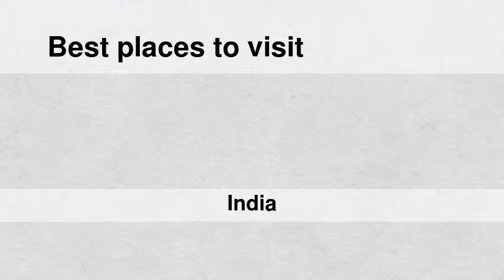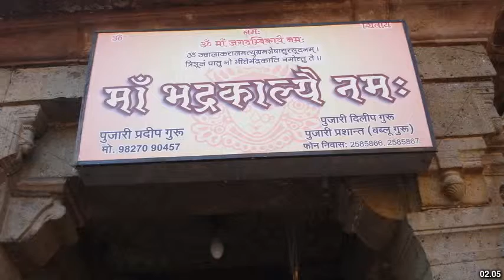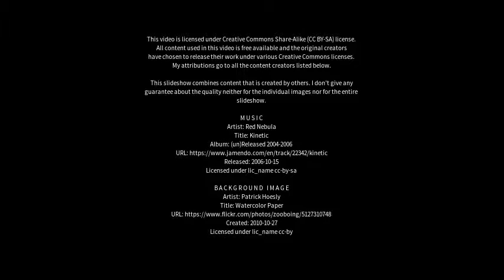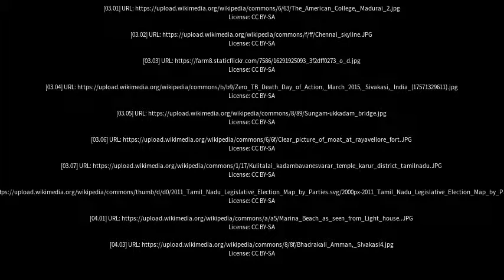Best places to visit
Best places to visit - Sivakasi (India) Best places to visit - Slideshows from all over the world - City trips, nature pictures, etc.